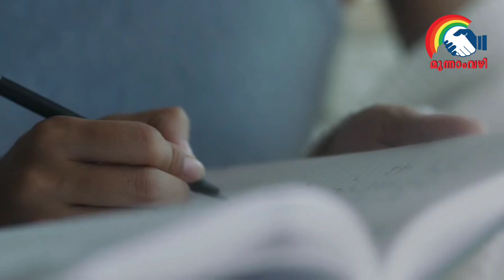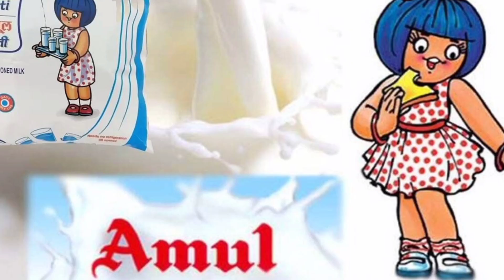MOONAMVAZHI WEEKEND NEWS- 17-6-2023